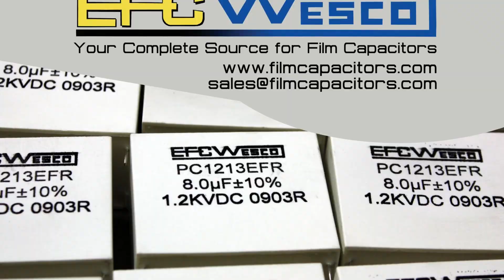EFC/Wesco || Marketing Monday [YouTube]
Want to access all of EFC/Wesco's video content in one place? You don’t want to miss out!